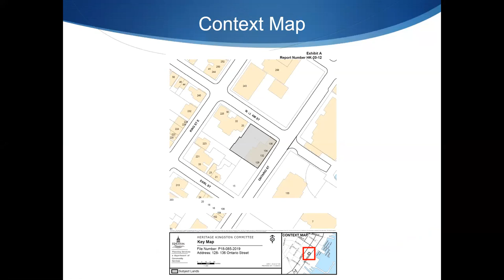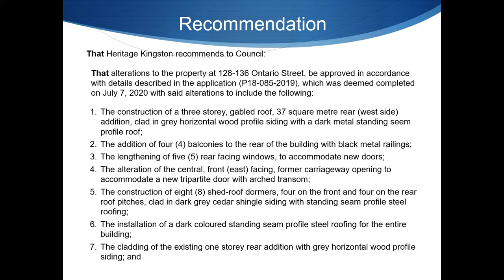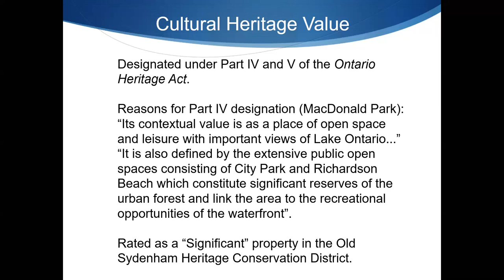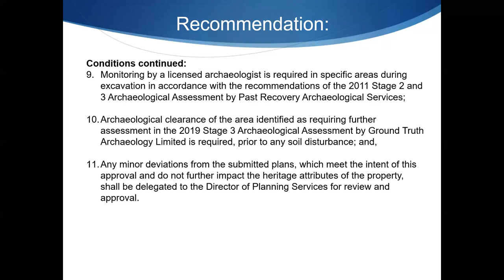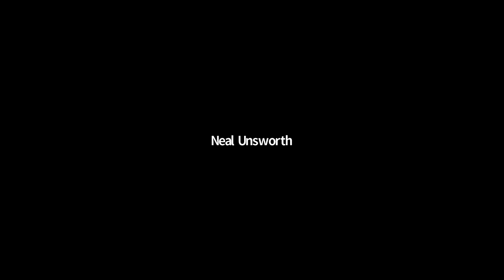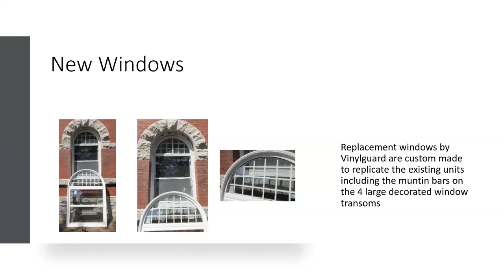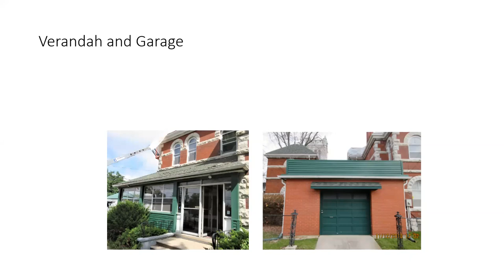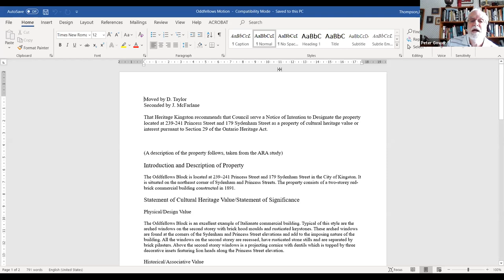Kingston Ontario - Heritage Kingston - August 19, 2020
Heritage Kingston meeting from August 19, 2020.